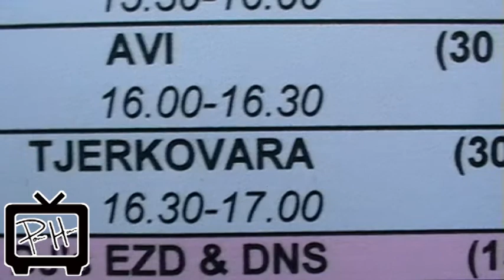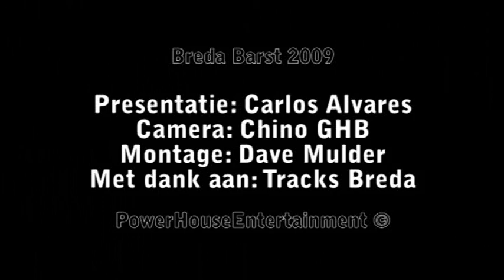PowerHouseTV - Breda Barst 2009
PowerHouseEntertainment lanceert haar eerste aflevering van PowerHouseTV. We volgen Carlos Alvares op BredaBarst 09, checken het optreden van Tjerkovara en proeven van de sfeer op dit jaarlijkse festival in het Valkenberg park in Breda. PowerHouseTV. Get on or Get out!!

Camera: Chino van de GHB
Presentatie: Carlos Alvares
Montage: Dave Mulder
Met dank aan: Tracks Breda, Glenn Milly, Macascene, Breda Barst, Tjerkovara.